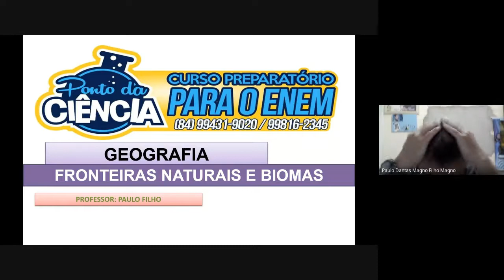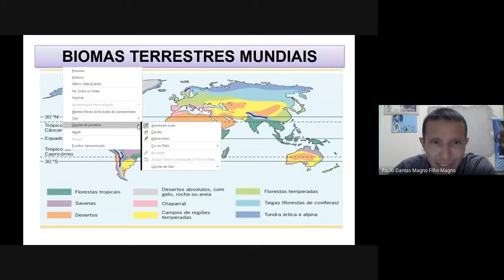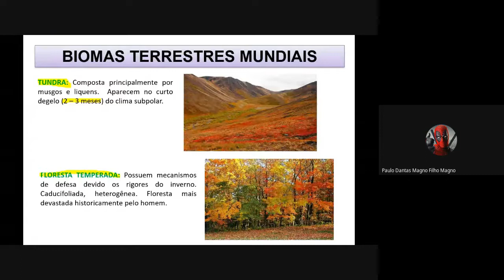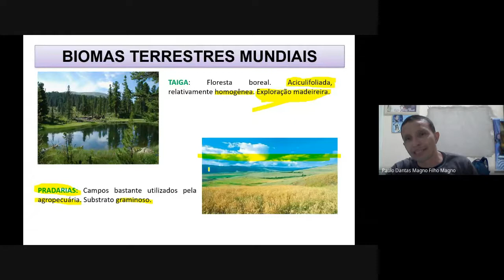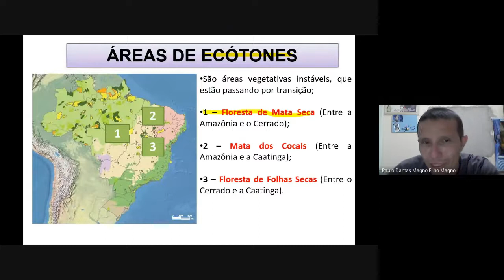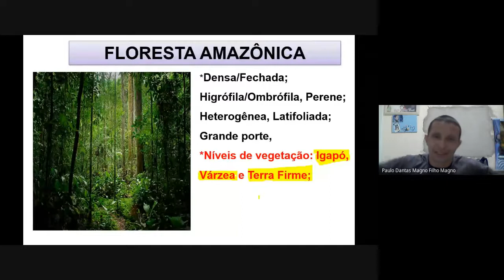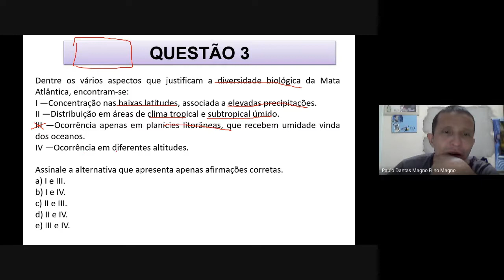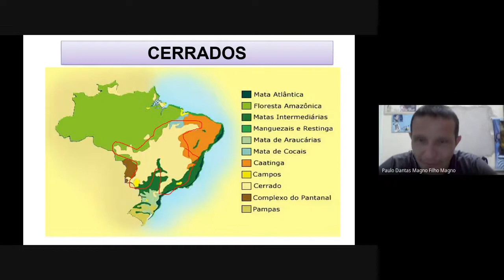Fronteiras naturais e biomas - ENEM - Geografia